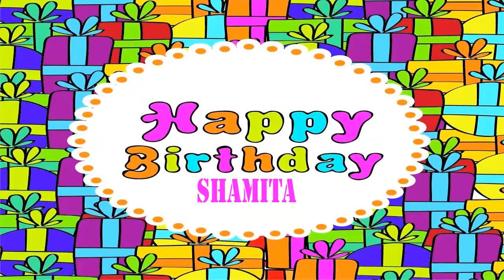Shamita Wishes & Mensajes